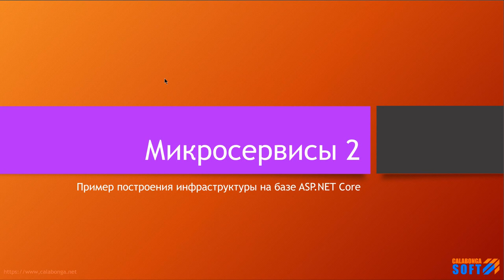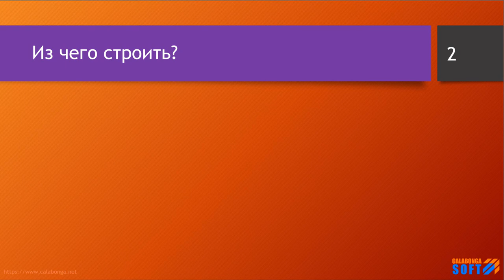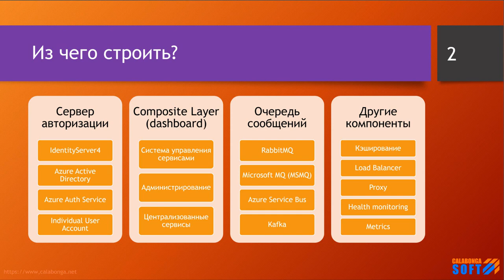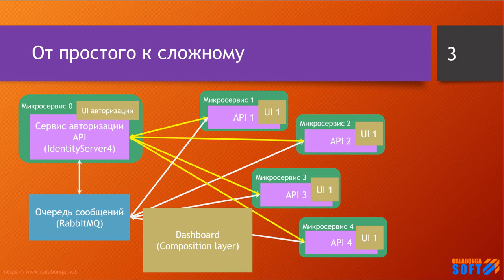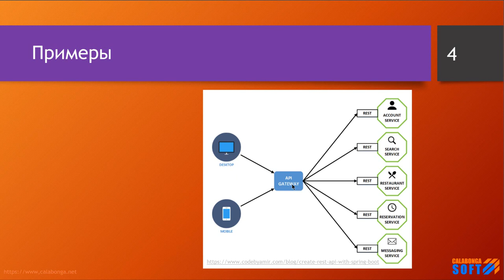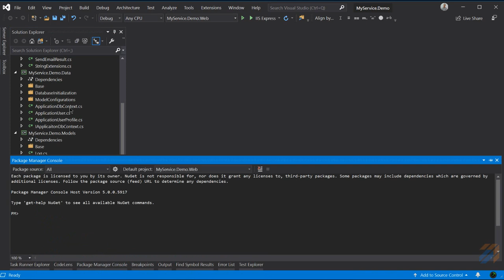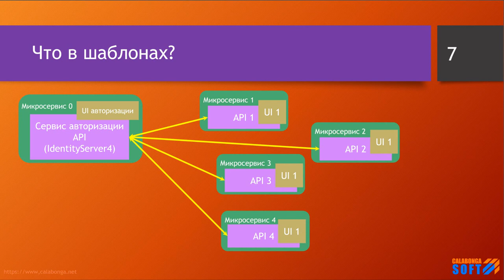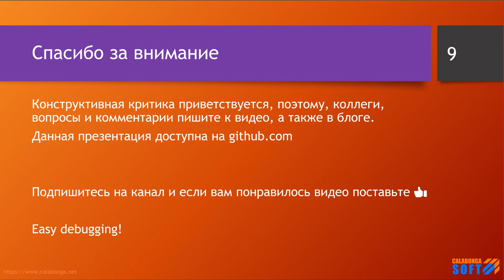Микросервисы: Шаблон на базе платформы ASP.NET Core (2)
Ключевые моменты

В этом видео продолжение темы "микросервисов". На этот раз речь идет о  кирпичиках, из которых строится архитектура микросервисов. А также представлен другой шаблон для создания ASP.NET Core приложения как модуля (микросервиса), которое использует Swagger.

ASP.NET Core 2.2 - Шаблоны для версии ASP.NET Core 2.2

ASP NET Core 3.0 - Шаблоны для версии ASP.NET Core 3.0

Хочется показать как писать бизнес-логику, куда ее запихивать, как использовать, потому что это реально очень удобный и простой способ начать писать микросервисы.